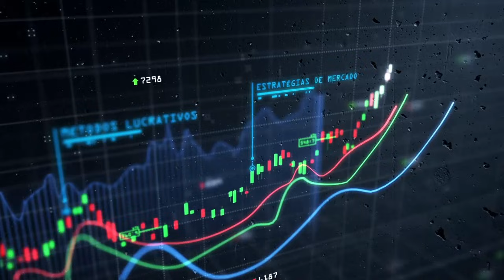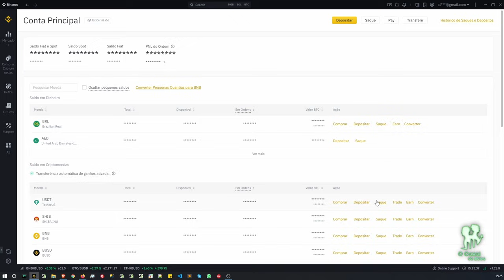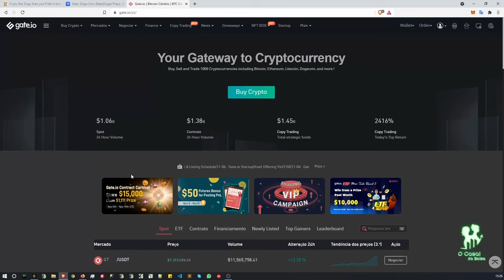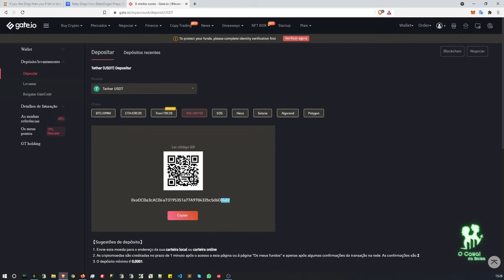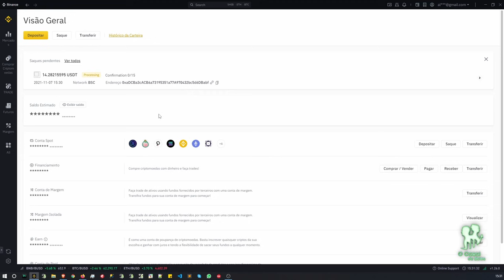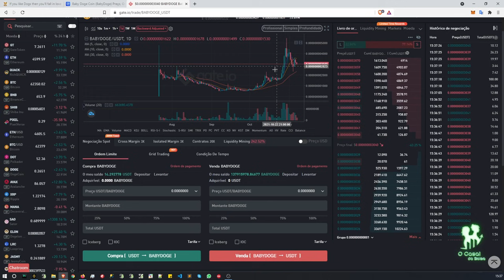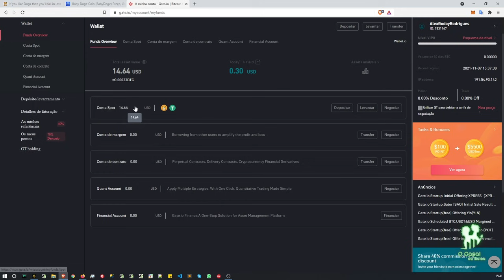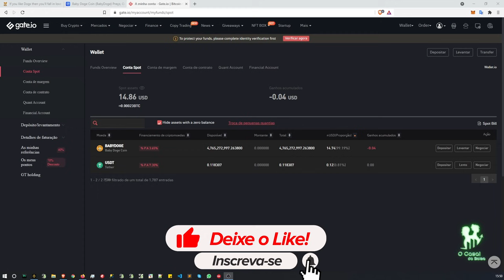BABY DOGE COMPRANDO NA PRÁTICA NA EXCHANGE GATE.IO | OTIMA EXCHANGE PARA COMPRAR NOVOS PROJETOS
👇ABRA SUA CONTA NA PASSFOLIO E ACESSE DIVERSOS BENEFÍCIOS PARA INVESTIR NOS EUA:

✅ RECARGAPAY
Oi! Estou te dando R$10 no RecargaPay pra você: